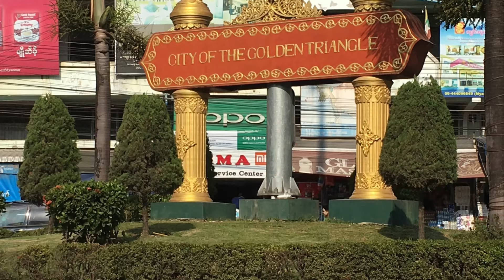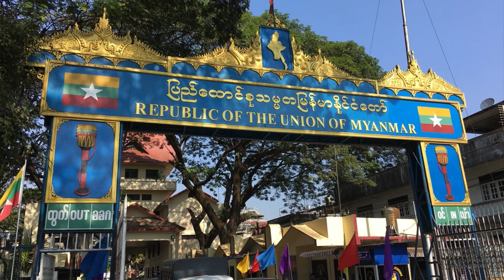Myanmar (Burma) the Republic of the Union of Myanmar